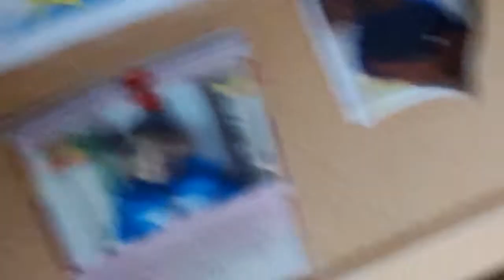make this a meme #11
double digits!